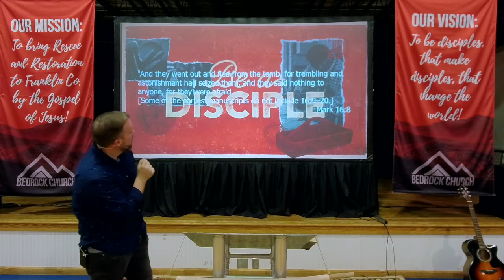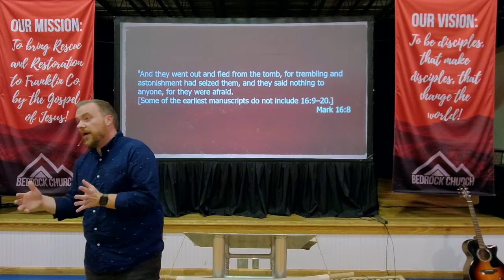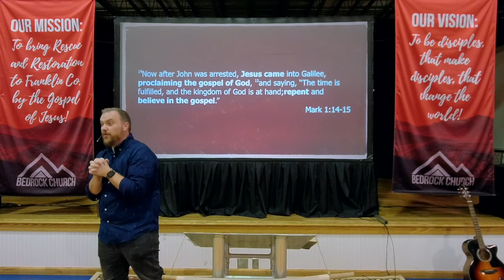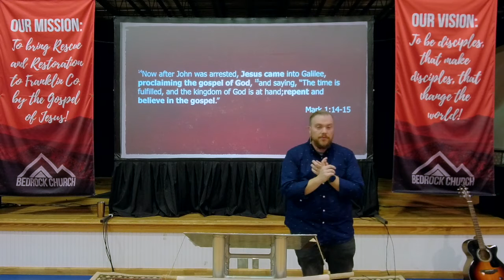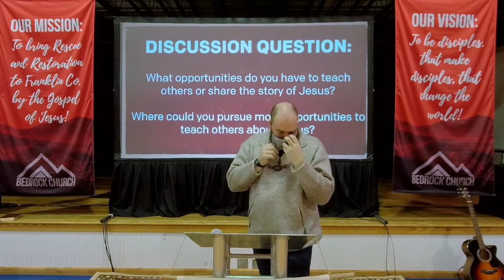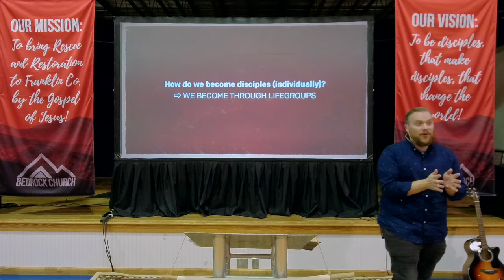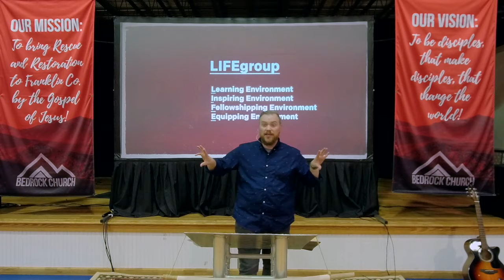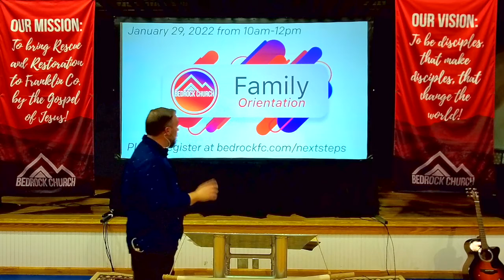Tell The Story!